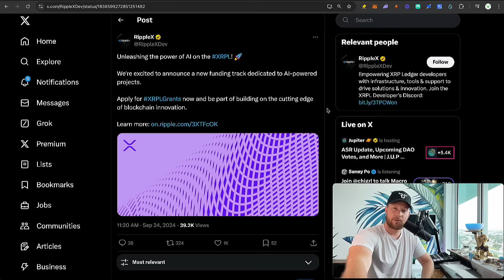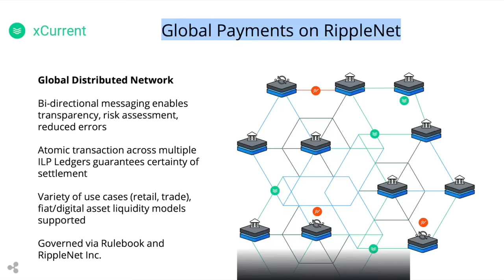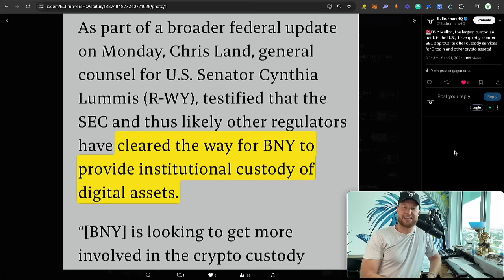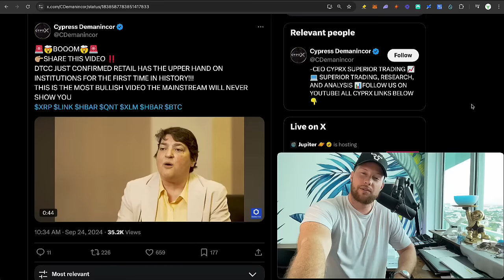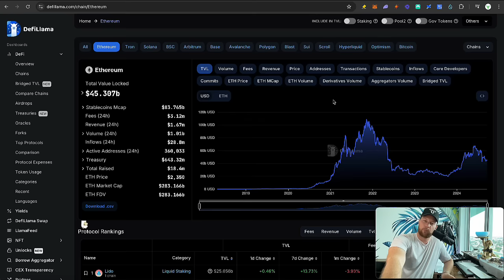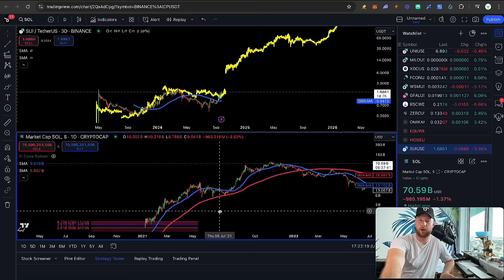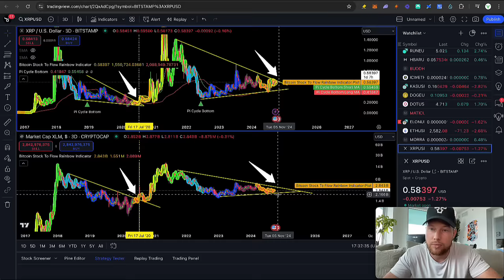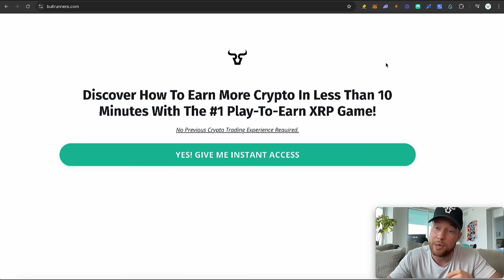Ripple XRP: TRUMP’S INSANE PLAN to ERADICATE Your Debt! (BREAKING CRYPTO NEWS)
🔥 Join Our Early Bird List For Exclusive Altcoin Picks, Market Analysis & Get Early Access To Our Crypto Education Platform

By viewing this content, you acknowledge that cryptocurrency trading and investing involve significant risks, including the potential for total financial loss. The information provided is for educational and informational purposes only and should not be considered financial, legal, or investment advice. You must conduct your own research and consult with licensed financial, legal, or tax professionals before making any investment decisions.

Any reliance on this content is at your own risk, and The Bullrunners expressly disclaim all liability for any losses or damages incurred from such reliance. You should always seek professional advice tailored to your individual circumstances.

Regulatory Disclosure: This content does not constitute an offer or solicitation to buy or sell any securities, financial products, or investments regulated by the SEC, CFTC, or any other regulatory authority, whether in the U.S. or internationally. It is your responsibility to ensure compliance with all applicable laws and regulations in your jurisdiction.

Indemnification and Liability: By interacting with this content, you agree to indemnify, defend, and hold harmless The Bullrunners and its affiliates from any claims, damages, losses, liabilities, or expenses (including attorney’s fees) that arise from your financial decisions. The Bullrunners will not be liable for any direct, indirect, incidental, consequential, or punitive damages resulting from your use or reliance on the content provided.

Income and Results Disclosure: We do not guarantee any specific financial results or outcomes. Any references to potential financial gains are for illustrative purposes only and are not typical. Individual results will vary significantly depending on various factors, including market conditions and personal decisions. You assume full responsibility for any investment choices.

Jurisdictional Limitations: If you are located outside the U.S., it is your responsibility to ensure compliance with the laws and regulations of your jurisdiction regarding cryptocurrency and financial activities. The Bullrunners assume no liability for violations of foreign laws or regulations.

Acknowledgment of Risk: By engaging with this content, you acknowledge the high risks associated with cryptocurrency trading and agree to assume full responsibility for your financial decisions. Past performance is not indicative of future results, and there are no guarantees of success or profit.